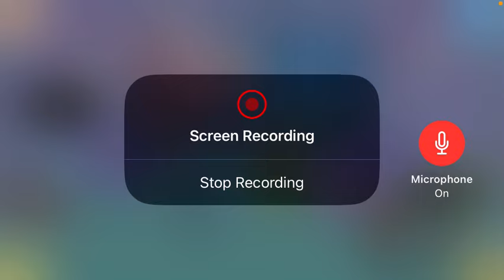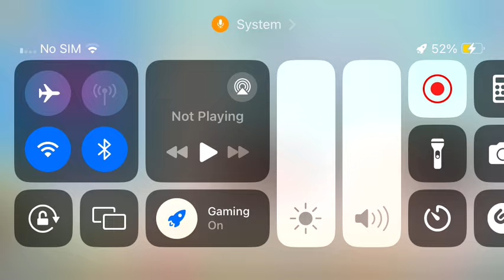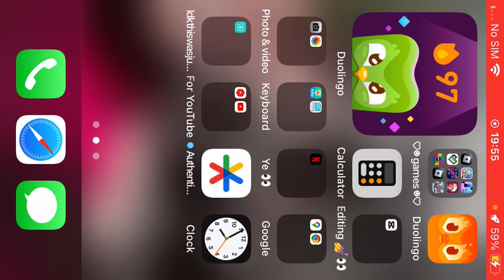Hated to favourite part 1